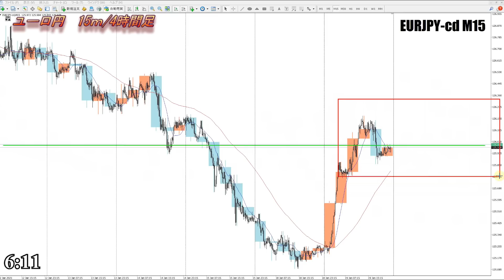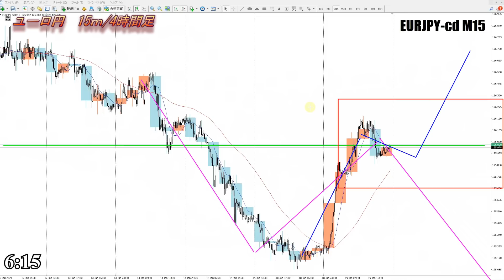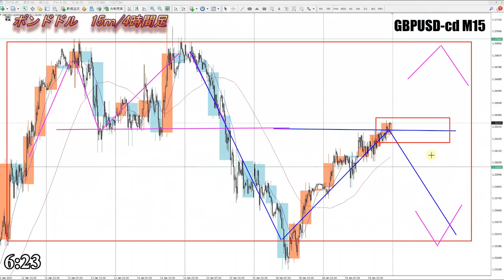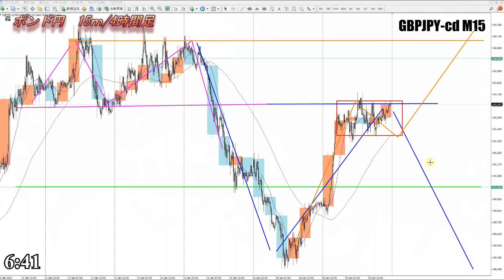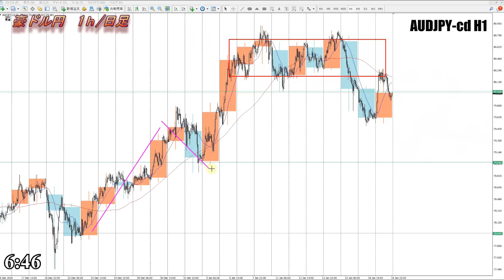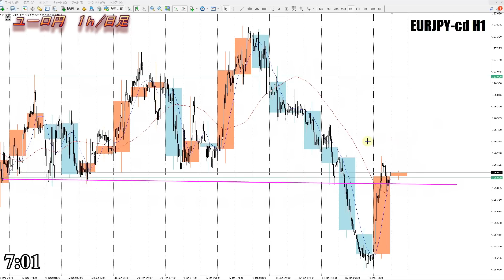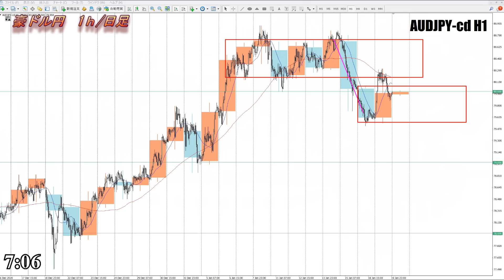【FX】ドル、円、ユーロ、ポンド、豪ドルの為替相場の予想と前日の動きをチャートから解説。1月20日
0:00　ユーロドル
3:39　ユーロ円
8:44　ポンドドル
11:13　ポンド円
15:39　豪ドルドル
16:31　豪ドル円
20:09　まとめ

2020年より自分の考えをアウトプットするために動画投稿始めました。